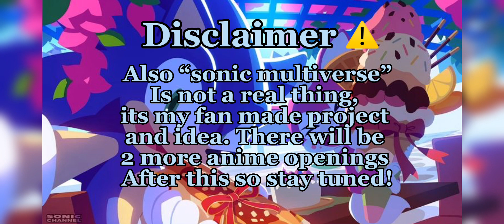IF SONIC HAD A NEW ANIME OPENING…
Youtube vids used in this video

Games
Sonic forces,sonic frontiers,sonic heroes,sonic omens,sonic riders, sonic unleashed, sonic 06

SHOWS
SONIC X
SONIC MANIA